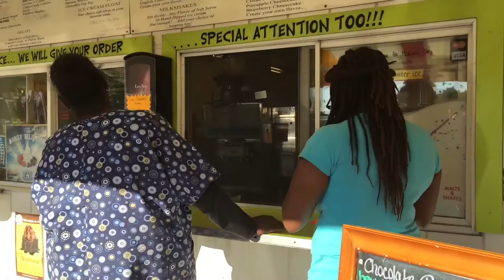IT WAS STOLEN!!! {Vlog #74}